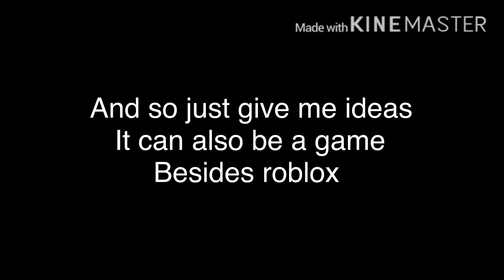I NEED IDEAS!!